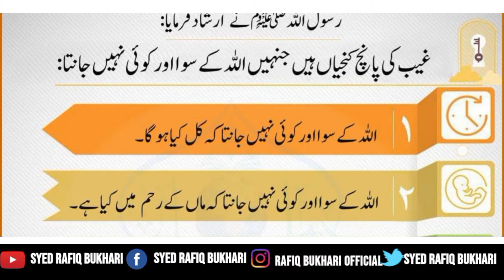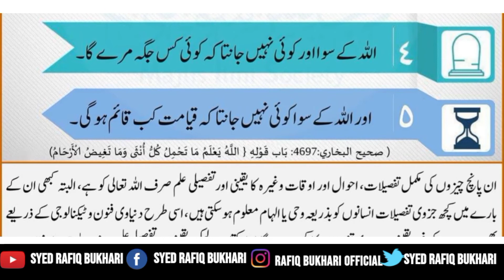Ghaib ki chabiyan | Ghaib ki kitni kunji hain | ghaib ki baatein | ghaib ka ilm sirf Allah ko hai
syed rafiq bukhari
Ghaib ki chabiyan | Ghaib ki kitni kunji hain | ghaib ki baatein | ghaib ka ilm sirf Allah ko ha
i
Tiktok haram ya halal